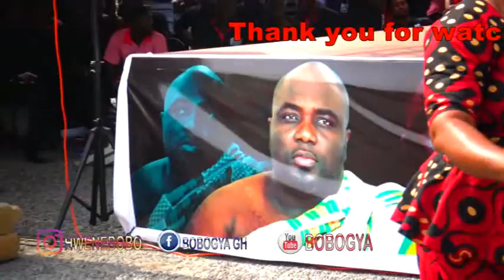FULL VIDEO EVANGELIST DIANA ASAMOAH PERFORMS AT KABA'S BURIAL SERVICE